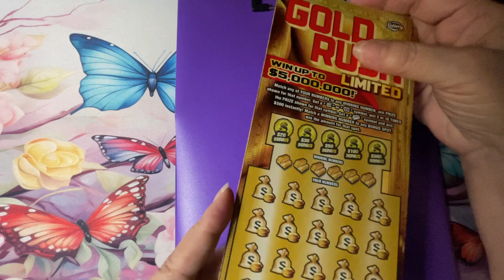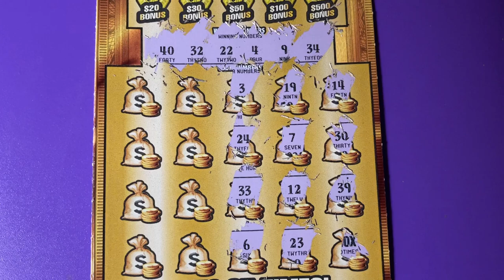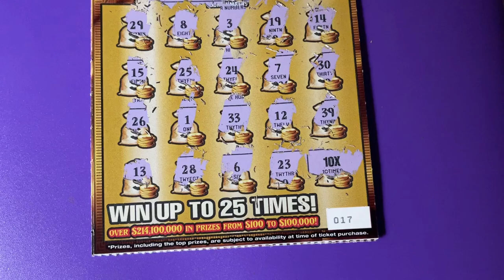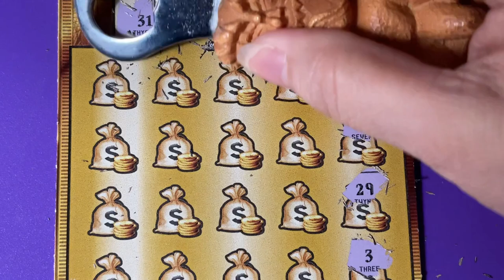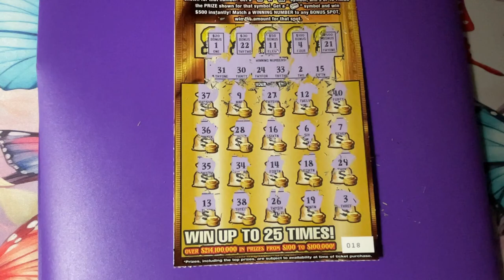Gold Rush LTD 17 and 18